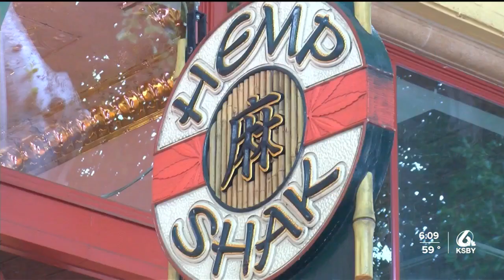Burglary of HempShak in San Luis Obispo costs store $50,000